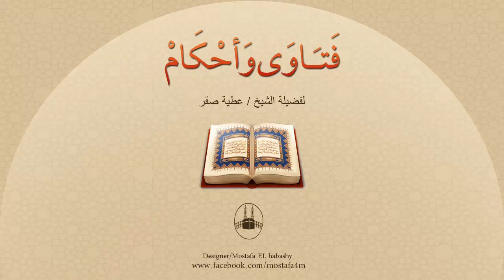ما حُكم لبن الأمهات المجفف ؟